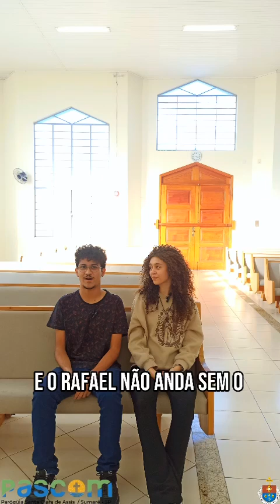Homenagem ao Querido e Amado Padre Rafael.